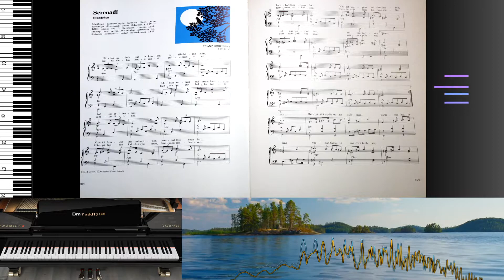Yritetäänpä soittaa: "Serenadi" (Pianotutoriaali) [Live-sessio]